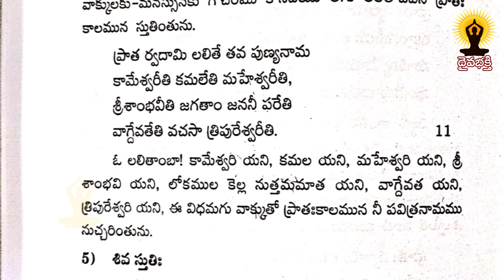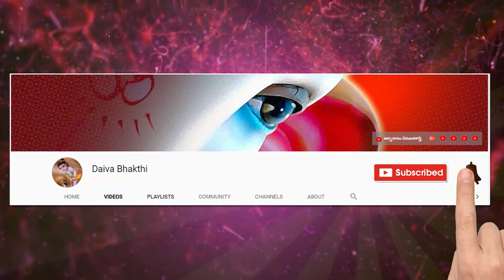learn sanskrit easily || సంస్కృతభారతి || సంస్కృత పాఠం 70 || మైలవరపు లక్ష్మీ నరసింహం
మన సంస్కృత భాషను ప్రచారం చేయాలనే సదుద్దేశంతో చేస్తున్న కార్యక్రమం ఇది.
పదిమందికి చేరవేయండి.ధన్యవాదములు.